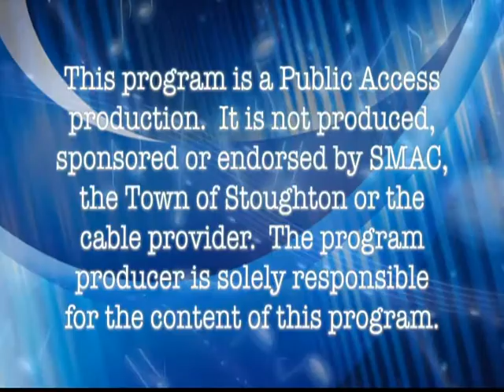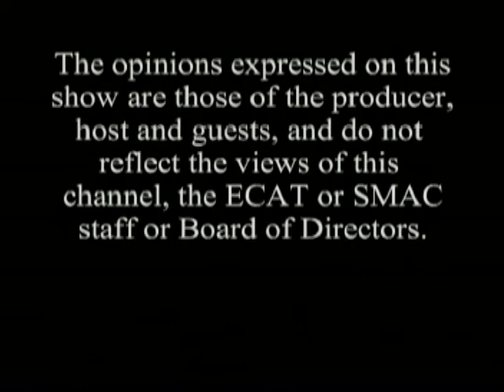Talk 'N Tunes #87 - Bean & Gerry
Talk 'N Tunes host Frank T. Walsh welcomes Bean Lefebvre and Gerry Gorham, Jr.